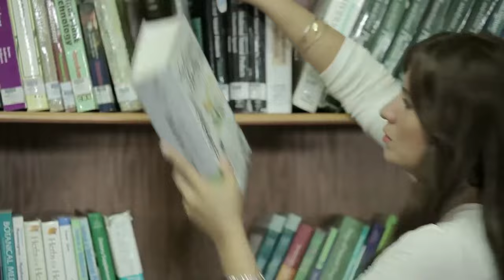شوف عمل اي في بنت المعلم لما رحلها البيت يصلح السخان 🔥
يمر عبد العزيز بالعديد من التقلبات التي يمر بها أي شاب في بداية حياته مرورًا بانضمامه إلى إحدى الجماعات اﻹسلامية ثم يتركها لينضم إلى التيار السياسي اليساري ويعمل في النهاية بشارع عبد العزيز ثم يتمكن من تحقيق الثراء حيث يصبح أحد اكبر تجار المحال هناك.
عمرو سعد_ علا غانم  _هنا شيحه _سامي العدل
ﺇﺧﺮاﺝ: أحمد يسري (مخرج)  طارق إبراهيم (مخرج مساعد)  (المزيد)